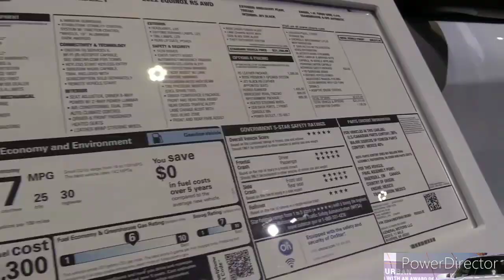2024 Chevrolet Equinox 3RS EV 240hp Luxury SUV - Exterior Interior Walkaround - 2022 LA Auto Show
2024 Chevrolet Equinox EV - Interior and Exterior Walkaround.

2024 Chevrolet Equinox EV - Interior

2024 Chevrolet Equinox EV Review, Pricing, and Specs.

The 2024 Chevy Equinox EV Is The New Affordable Benchmark

2024 Chevrolet Equinox EV and Blazer EV Electric SUV CES Presentation

The 2024 Chevy Equinox EV Is Getting Closer And Chevrolet Doesn't Want You To Forget

All-Electric Chevrolet Equinox | Chevrolet

2024 Chevrolet Equinox EV And Blazer EV Announced At CES 2022

New 2023 CHEVROLET EQUINOX EV SUV - First Look

2024 CHEVROLET EQUINOX EV || Official Information || Exterior and Interior

Although it wears the Equinox nameplate, the 2024 Chevrolet Equinox EV bears little else in common with that compact SUV. Not the least of which its powertrain, which swaps gasoline power for electrons. The Equinox EV's exterior styling blends futuristic touches with more traditional crossover design cues, and it looks pretty cool. Chevy hasn't yet released many details about the new SUV, but we expect a driving range of close to 300 miles per charge. Unlike the smaller Bolt EUV, we expect all-wheel drive to be an option on the Equinox EV, which likely means dual electric motors and slightly more power than the 200-hp Bolt.

The Equinox EV will be an all-new, all-electric model when it joins the Chevrolet lineup in fall 2023 as a 2024 model.

LT - $30,000 (est)

RS - $40,000 (est)

So far, only the LT and RS trim levels have been announced, but Chevy could expand the lineup with a base LS or a top-level Premier trim closer to the Equinox EV's on-sale date. Pricing isn't official, but we're told to expect a starting price around $30,000.

Few details have been shared about the Equinox EV's interior, but from the photos we can see a digital dashboard similar to that of the recently revealed Silverado EV and styling themes that mirror the Bolt EV hatchbackand Bolt EUV crossover. Front passenger space looks similar to the current Equinox, but we'll have to wait for more details and a test drive to know for sure.

The simulated images present a blue car (compared to red and silver images shown in January), with an interesting thing - a white roof and mirrors. It suggests that there will be a two-tone color option.

The company encourages us to visit its website and sign up for updates of the Chevrolet Equinox EV, as well as other upcoming models (Silverado EV, Blazer EV and "Future EV").

According to the video, the market launch of the 2024 Chevrolet Equinox EV is scheduled for Fall 2023, but only the "RS" version. Availability of the "LT" version will be announced at a later date.

The announcement released in January indicated that the entry-level version will start at an estimated MSRP of around $30,000, however, we are not so sure about the price now, because we all know what is happening with prices.

As in the case of other Chevrolet EVs, the Equinox EV is based on the GM's Ultium platform and it should not have any issue with offering 300 miles (483 km) of range. The initial batch of images showed 235 miles (378 km) of range at about 3/4 state-of-charge, displayed in the instrument cluster.

Before the Chevrolet Equinox EV reaches the market, Chevrolet will launch the Silverado EV pickup and the recently teased Chevrolet Blazer EV. Those three models are the brand's spearhead of electrification, while the Cadillac starts with the Lyriq and GMC already launched the GMC Hummer EV Pickup.

The electric Equinox will go on sale in fall 2023. It will launch with both fleet and retail versions, including LT and RS trims. Lower trims of the 2024 Equinox EV won't roll on wheels quite as large as the ones in the initial photos, nor have as much tech as higher-trim models. Depending on the electric SUV's range, however, that may not be an issue if it carries an MSRP in the low-$30,000 range.